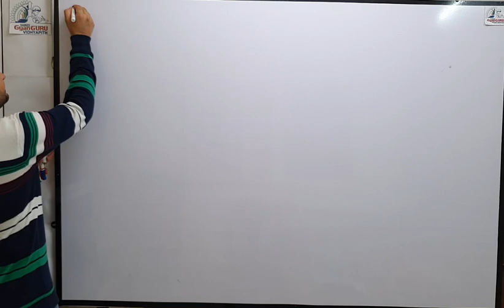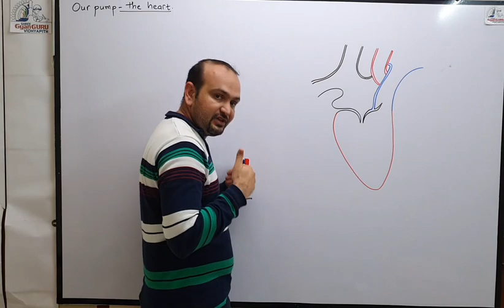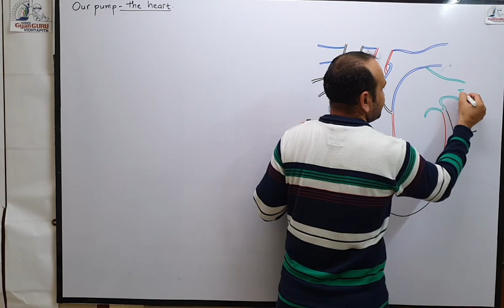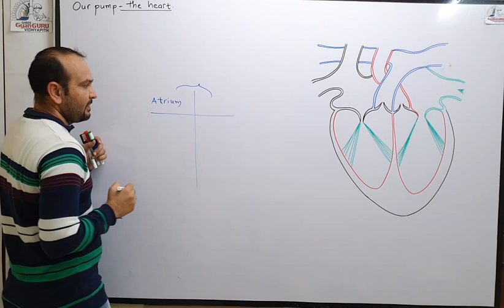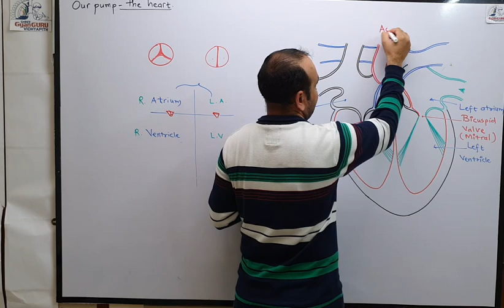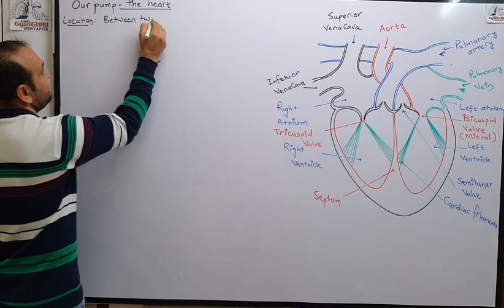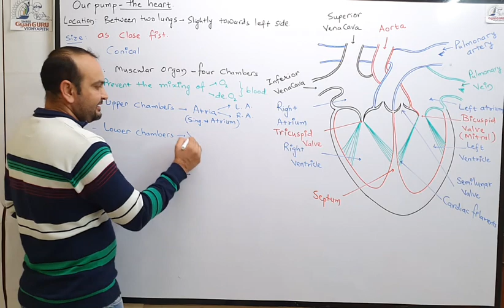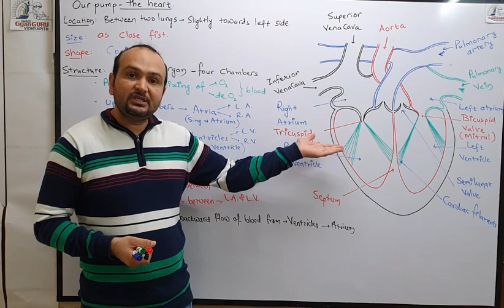Human heart#Std-10#Science#Chapter-6#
How to draw human heart diagram# Life processes#Std-10# By Yagniksir